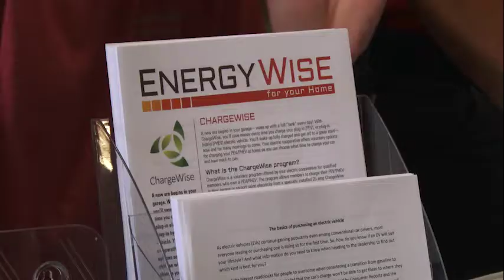2018 Member Appreciation Picnics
Great gathering in Mt. Iron for the member appreciation picnic on August 20, 2018. More than 500 members turned out for lunch, bucket rides, photo booth, and an electric vehicle demonstration.